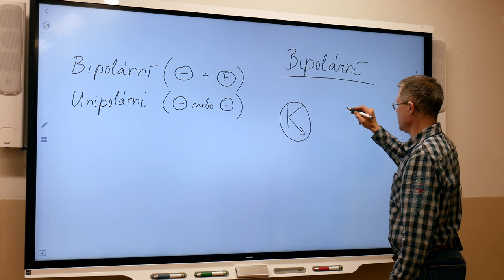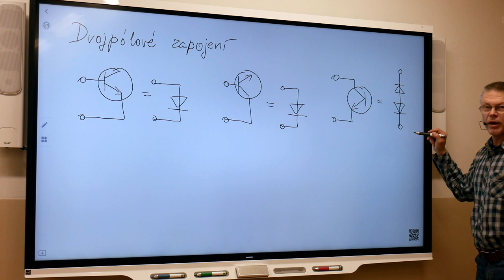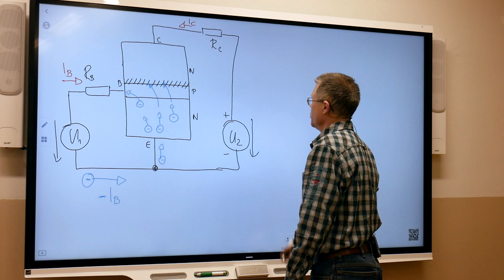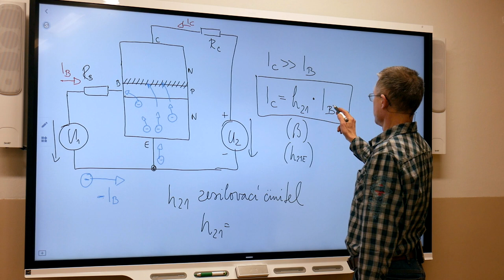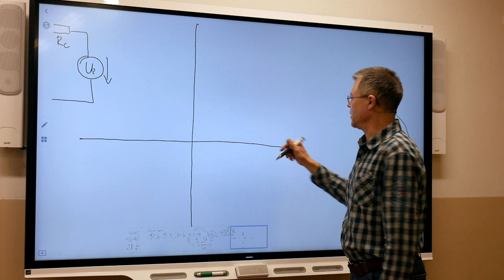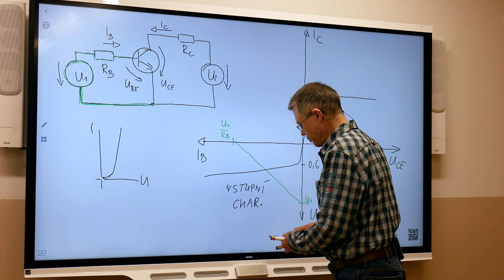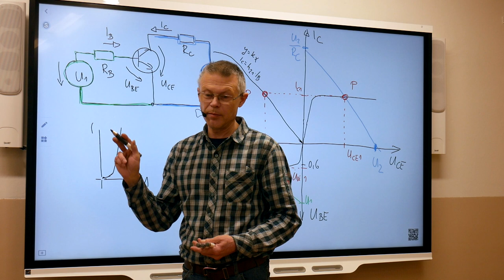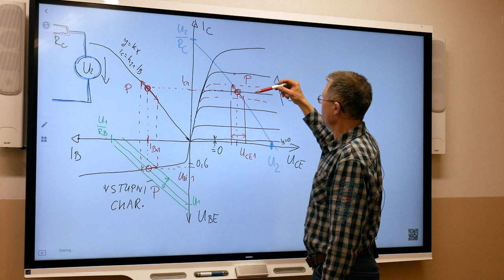Ek3r - Suchý - Polovodiče 4 - Tranzistor